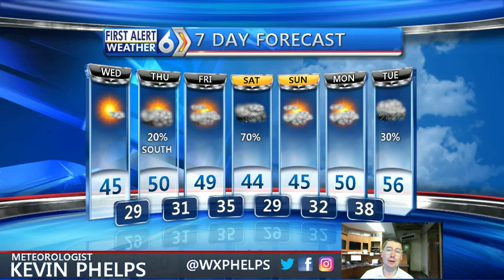First Alert Forecast